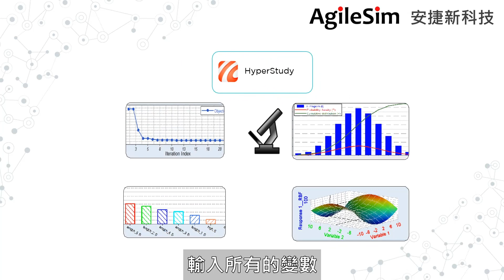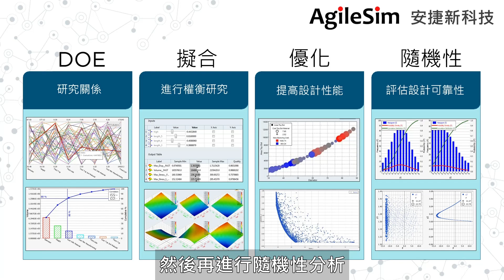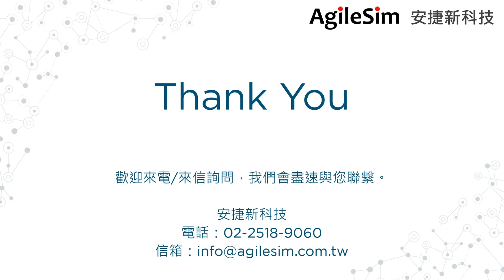多物理最佳化!! Altair HyperStudy 參數最佳化軟體介紹 - 安捷新科技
Altair HyperStudy 是一款多學科的設計探索、研究以及最佳化軟體。通過軟體進行實驗設計、擬合模型、最佳化設計、計算管理以及資料收集。它可以幫助使用者理解資料的趨勢、權衡設計方案、最佳化設計性能以及提高穩健性。

HyperStudy 可以對接超多款求解器，包含：Altair MotionSolve, Altair OptiStruct, Altair Radioss, Abaqus, Adams, ANSYS, LS-DYNA, DADS, Excel, Fluent, MADYMO, MARC, Matlab/Simulink, NASTRAN, PAM-CRASH, StarCD.

AgileSim Technology Corp.